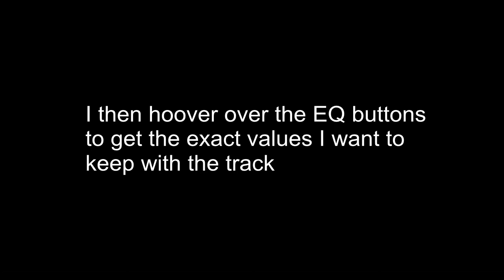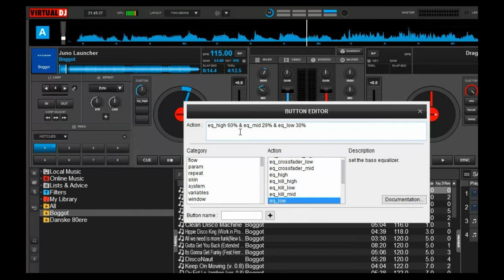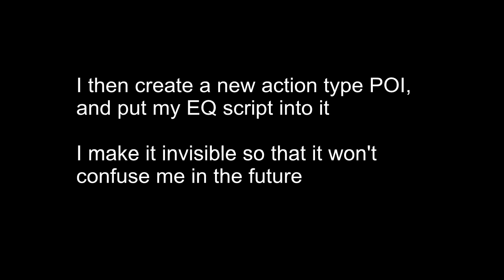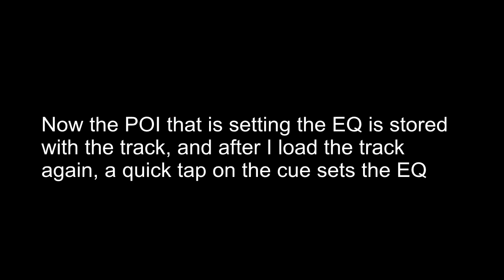VDJ8 - Adjusting EQ automatically on specific tracks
Example on how you can get VDJ8 to automatically adjust the EQ on specific tracks

Script:
eq_high 60% & eq_mid 29% & eq_low 30%